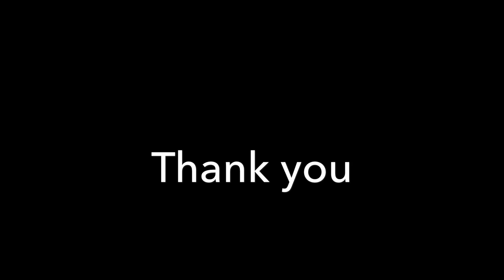C.I.CARE- Hospitality team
The Stanford Healthcare hospitality team presents C.I.CARE ( Connect, Introduce, Communicate, Ask,Respond,Exit)